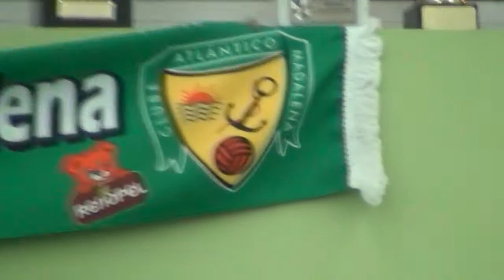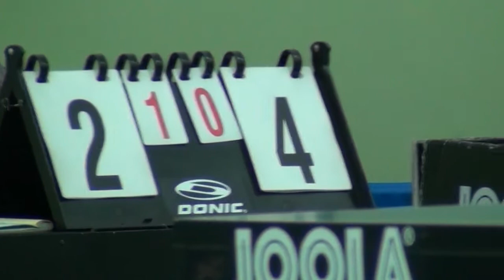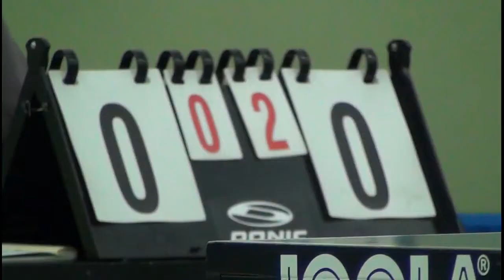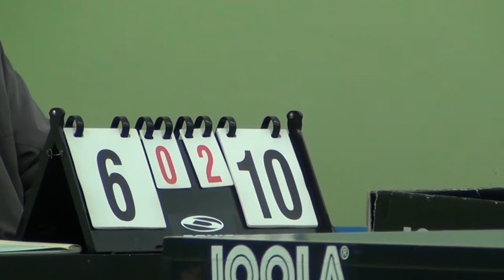Diogo Gama vs José Mascarenhas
Diogo Gama (Clube Atlântico da Madalena) vs José Mascarenhas (Ginásio Santo Tirso)

Campeonato 1ª Divisão Distrital de Equipas Seniores masculinos - ATMP
2ª Fase - 11ª Jornada - 27 de Janeiro de 2012
Pavilhão Atlântico da Madalena (Vila Nova de Gaia)